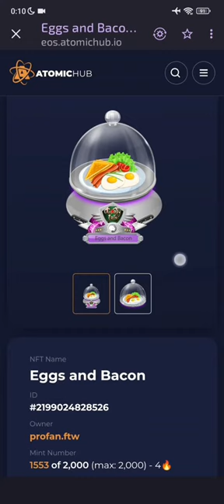Wombat Dungeon Master. Morning loot.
In this Wombat Dungeon Master video, we're talking about Morning Loot. Morning Loot is a fun game I play before I start my day. It's a way to wind down and relax before taking on the day.

If you're looking for a fun and therapeutic way to start your day, then you should check out this Wombat Dungeon Master video! In it, I'll show you how to play Morning Loot, and how it can help you wind down and relax before taking on the day.

2 of 3